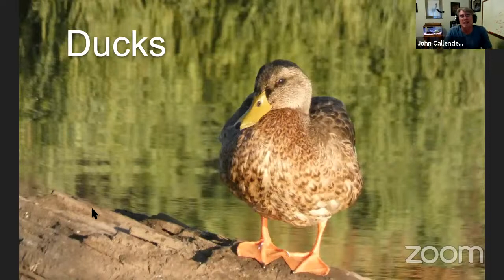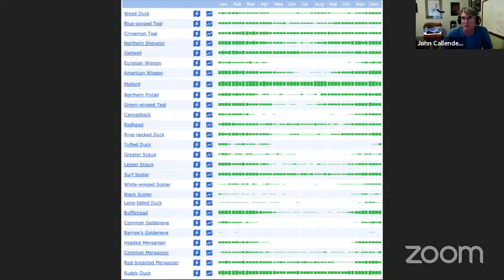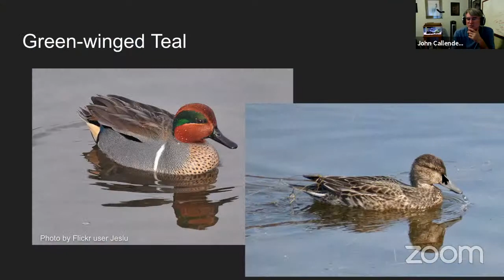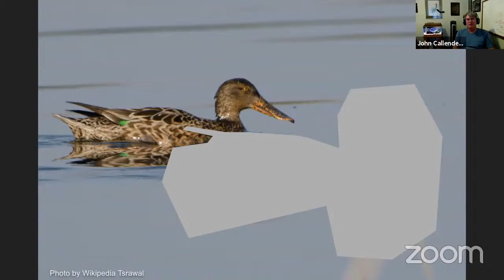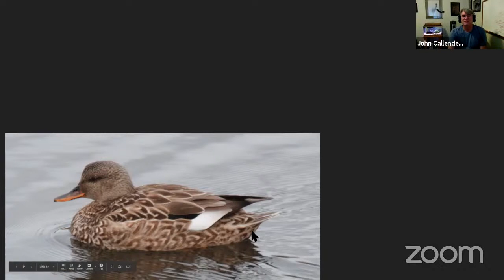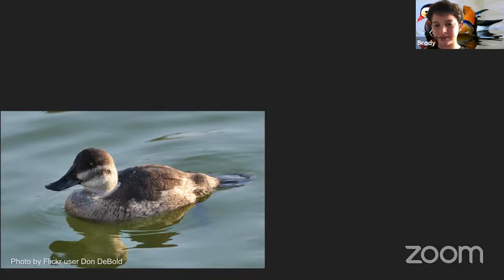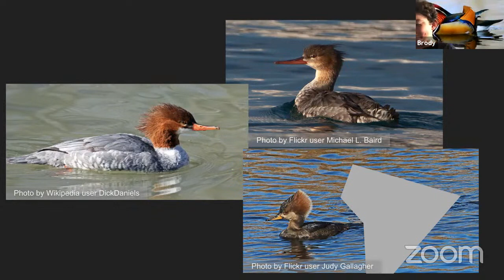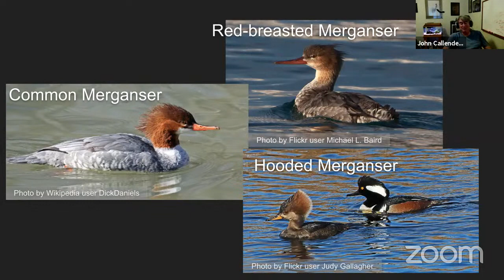Ducks: Carpinteria Birdwatchers meeting for 2020-10-22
This is the livestream of Carpinteria Birdwatchers' online meeting for October 22, 2020. The topic is "Ducks".

Links mentioned during the meeting:

- Nancy Baron's article in the Coastal View News about Townsend's Warblers and the hazards of migration.

- Information about the (hopefully) upcoming 2020 Carpinteria Christmas Bird Count.

- My eBird list from October 15 in which I initially misidentified a bird as a Brewer's Sparrow, but subsequently corrected the ID to Clay-colored Sparrow.

- "Grouse", an 8-part podcast by journalist Ashley Ahearn about the Greater Sage Grouse and emotions the bird inspires among those who care deeply about the future of sagebrush country. (Content warning: The show includes small amounts of profanity.)

- The slides from the meeting.

John Callender
Carpinteria Birdwatchers